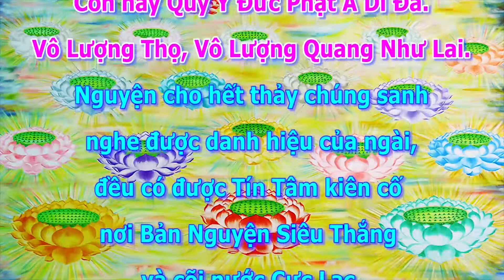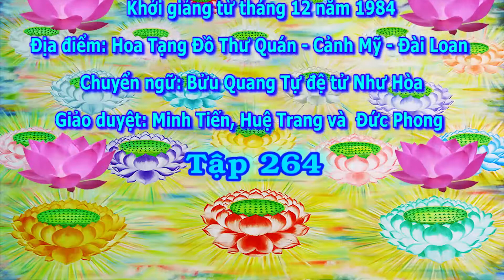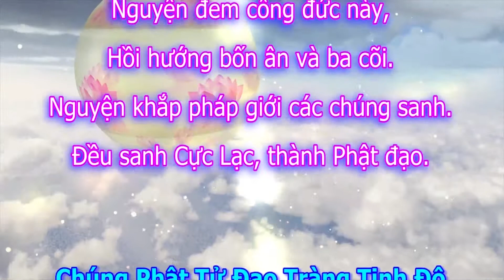Kinh A Di Đà Sớ Sao Diễn Nghĩa,tập 264